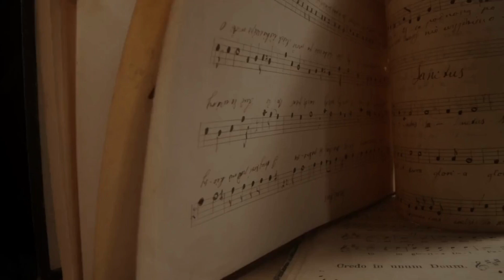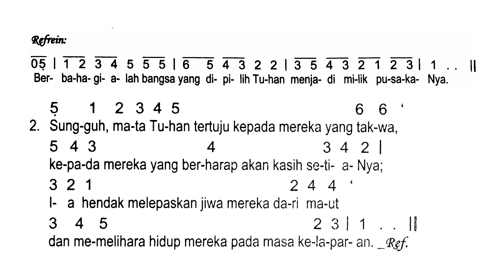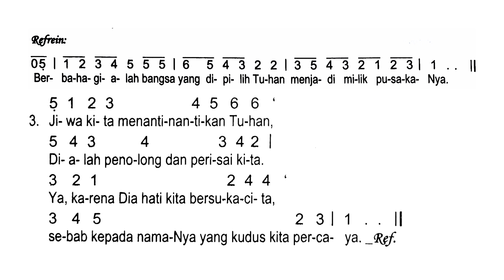Mazmur Tanggapan SABTU Pekan Biasa XXI Tahun II ~ Mazmur Misa Harian 31 Agustus 2024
Mazmur Tanggapan SABTU Pekan Biasa XXI Tahun II

Sumber:
Buku Mazmur Tanggapan dan Alleluya Misa Harian
Komisi Liturgi Keuskupan Agung Semarang ~ Penerbit Kanisius
halaman 474

31 Agustus 2024